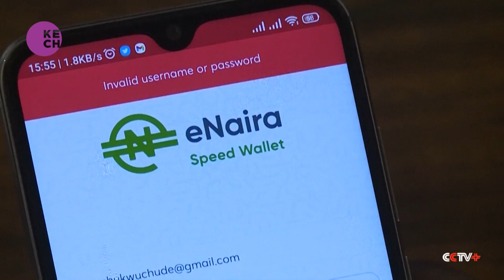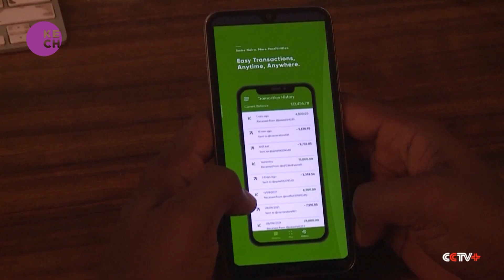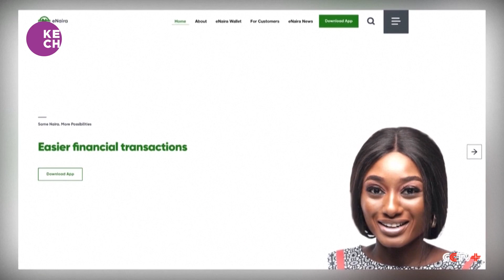Nigeria Enhances eNaira with New Features to Boost Adoption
In a bid to encourage broader utilization of the central bank-backed digital currency, the eNaira, Nigerian authorities have implemented significant upgrades. The Central Bank of Nigeria (CBN) has introduced novel features with the aim of fostering greater acceptance and usage of the digital currency. Despite its inception, the eNaira has faced challenges in gaining widespread traction among users.